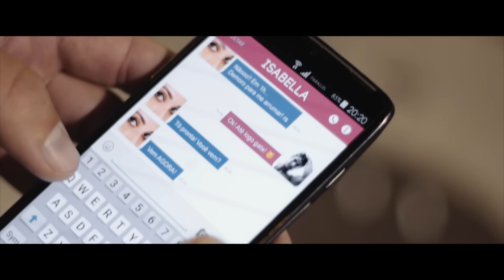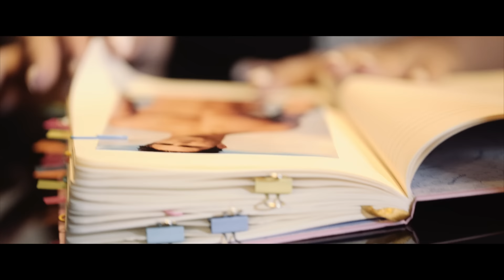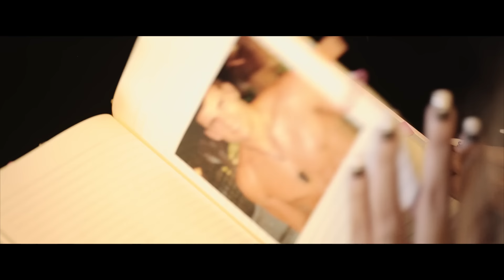Twiggy - Agora - Videoclipe Oficial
Ficha Técnica
Direção Geral: Andie Fonseca
Direção: Bruno Bessa
Roteiro: Eduardo Cadamuro, Andie Fonseca
Produção Executiva: Uil Barros
Assistente de Produção: Lukas Seilhe

Letra e Melodia: Soares
Produção Musical: Ruxxel

Atores Bruno de Oliveira, Eduardo Cadamuro, Sergio Peixoto

Participação Especial: Cachorrinha Ianca

Make Up e caracterização Alisson Rodrigues
Beleza: Henrick Luna

Agradecimentos:
Loja Maria Dondoca
Anderson Acessórios
Vitor Zerbinato
Coash Suplementos -
Espaço Nude
Marcelu Ferraz
Leandro de Jesus